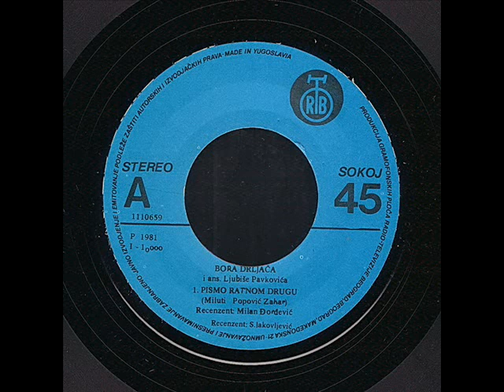Bora Drljaca Pismo ratnom drugu 1981